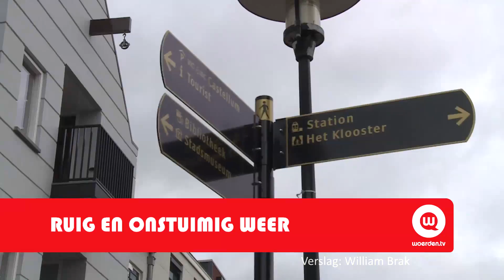Ruig en onstuimig weer | Woerden.TV